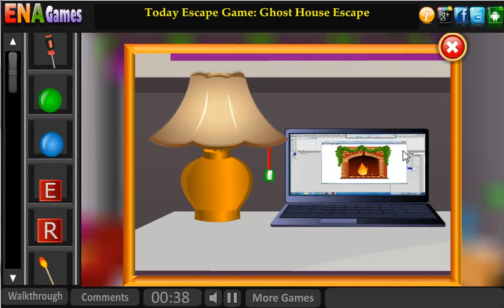Party House Escape Walkthrough